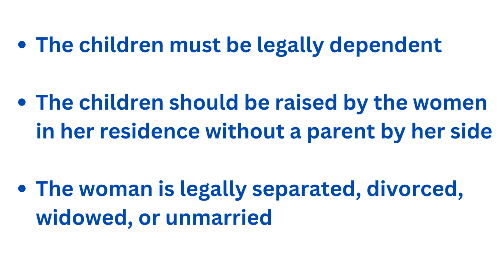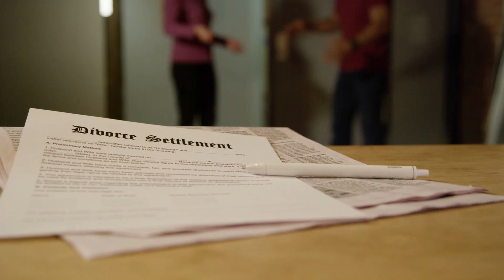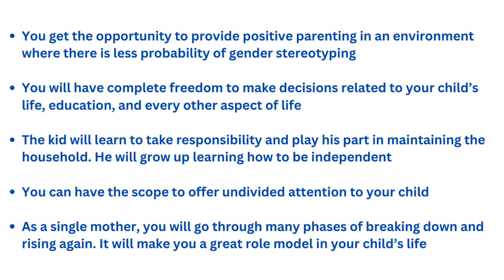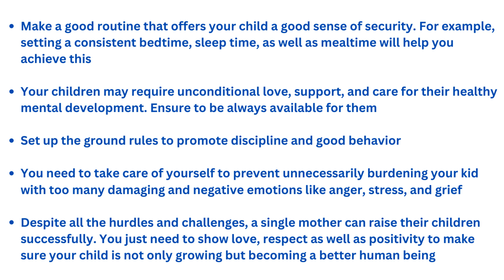The Untold Truth of Being a Single Mother 💪 | Strength, Sacrifice, and Unbreakable Bonds ❤️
👩‍👧‍👦 Being a single mother is a journey like no other, filled with challenges, triumphs, and unconditional love. In this eye-opening video, we reveal the real-life experiences, sacrifices, and incredible strength of single moms. Join us to celebrate these unsung heroes and gain a new perspective on the power of motherhood! 💖 SingleMomLife StrengthInMotherhood 💪